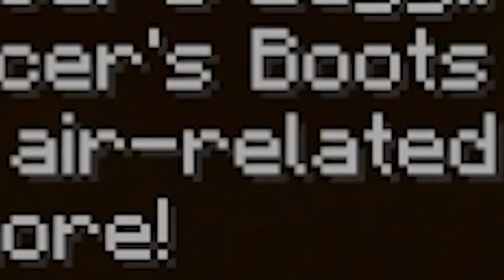How I became a Sky Wizard in All The Mods 8! | Dupameister SMP Ep. 4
Today we logged onto our All The Mods 8 SMP Minecraft Server and became a Sky Wizard! After suffering the loss of a previously recorded episode, I decided to  take my game to the next level and become a Sky Wizard! We battle Creepers, Skeletons, and Wilden Chimeras, but, most importantly, we battle ourselves.

If you are looking for a quick and easy guide to Ars Nouveau and All The Mods 8 then this video is the one for you! I go over some automation tips, progression tips, and how to get some of the best armor in the game!